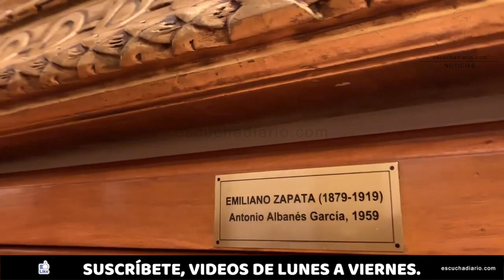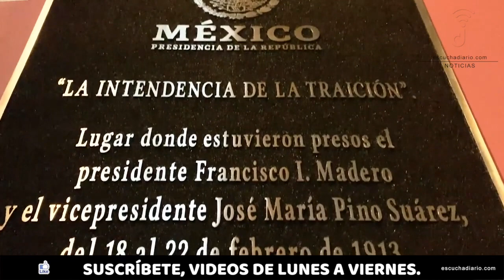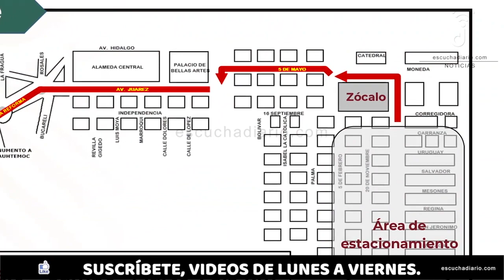AMLO invita a conmemorar 109 años de la Revolución Mexicana | escuchadiario.com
Mañana vamos a recordar con orgullo el inicio de la Revolución Mexicana de 1910, una gesta inolvidable. Les invito a participar en el desfile conmemorativo.